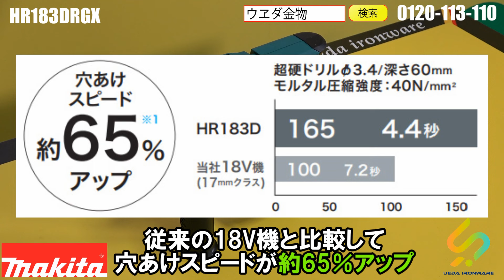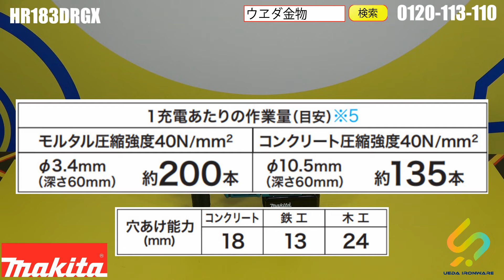ワンハンドサイズで世界最軽量クラスのハンマドリルをご紹介！マキタ 18㎜充電式ハンマドリル HR183DRGX【ウエダ金物】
マキタ　18㎜充電式ハンマドリル　HR183DRGX/HR183DRGXV

ワンハンドサイズで取回し抜群のハンマドリルが登場しました！

★軽量でコンパクト
集じんシステム非装着時で約2.2㎏、集じんシステム装着時でも約3.2㎏と世界最軽量クラスとなっています。

★高速穴あけ可能
従来の18V機と比較して穴あけスピードが約65％アップしました。

★圧倒的な低振動を実現
防振グリップと防振ハンドル搭載で連続穴あけ作業時のユーザへの負荷を軽減します。
振動3軸合成値　7.4ｍ/s2

★集じんシステムDX16を搭載（※HR183DZKV・HR183DRGXVのみ）
ワンタッチで着脱可能な集じんシステムが付属しています。集じんシステムを外すと通常のハンマドリルとして使用できます。
集じんシステムはHEPAフィルタを使用しており、捕集率は99.97％以上となっております。
フィルタのクリーニングも簡単にできます。ダイヤルを回すとフィルタからチリが落ち、集じん性能を維持できます。

1充電当たりの作業量
・モルタル圧縮強度40N/mm2　径3.4㎜深さ60㎜　　　　 約200本
・コンクリート圧縮強度40N/mm2　径10.5㎜深さ60㎜　　約135本

詳しくはウエダ金物まで！